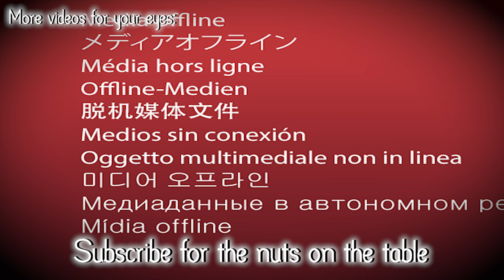CAT SEARCH & RESCUE | Lethal Company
In which we Dine and dash.

[Lethal Company]
A co-op horror about scavenging at abandoned moons to sell scrap to the Company. Just never miss the quota.

► Minecraft Server: paragus.exaroton.me:27501